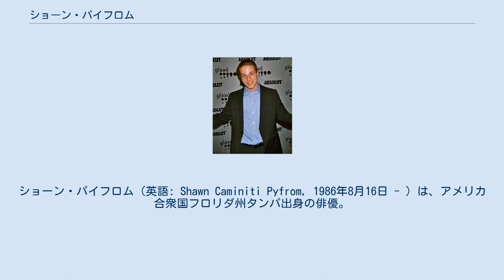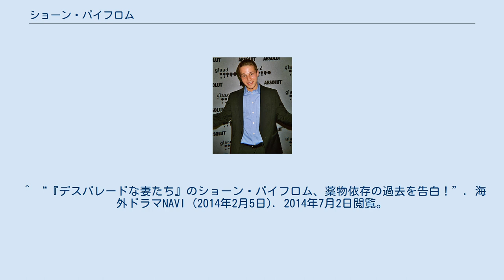ショーン・パイフロム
ショーン・パイフロム（英語: Shawn Caminiti Pyfrom, 1986年8月16日 - ）は、アメリカ合衆国フロリダ州タンパ出身の俳優。
 7歳の時、家族でロサンゼルスに移住する。
兄のクリスと妹がいる。
 2000年にハーレイ・ジョエル・オスメント主演の映画『ペイ・フォワード 可能の王国』に出演し、2004年から放送を開始したテレビドラマ『デスパレートな妻たち』に出演した。
マーシア・クロス演じる主人公の一人ブリー・バン・デ・カンプの息子、アンドリュー・バン・デ・カンプ役として、ずる賢く、母親との関係に苦悩するティーンエイジャーを見事に演じ、注目を集めた。
2006年にはティム・アレン主演の映画『シャギー・ドッグ』にも出演したほか、『シカゴ・ホープ』『NIP/TUCK マイアミ整形外科医』『マルコム in the Middle』などの人気シリーズにもゲスト出演している。
 2014年、フィリップ・シーモア・ホフマンの死を受けて、自身も薬物依存だったことを告白した。
 ^ “『デスパレードな妻たち』のショーン・パイフロム、薬物依存の過去を告白！”. 海外ドラマNAVI (2014年2月5日). 2014年7月2日閲覧。
 ^ "something i must share..." at Tumblr ^ "Shawn Pyfrom Writes About His Own Addiction Following Philip Seymour Hoffman's Death", People.com, February 3, 2014